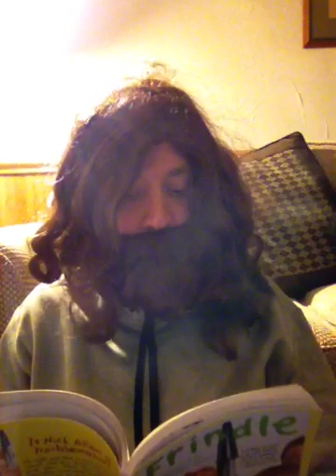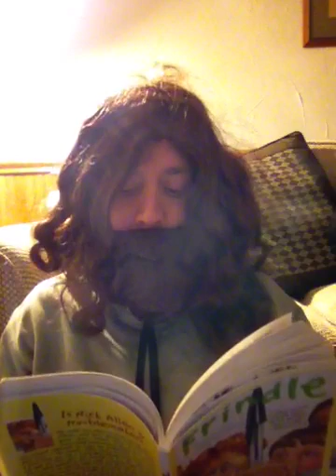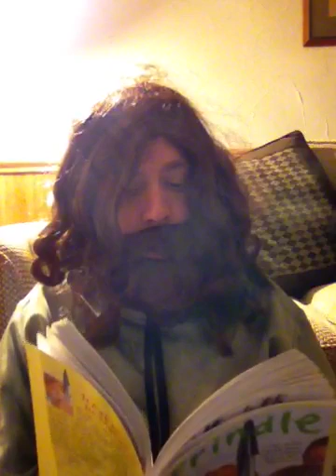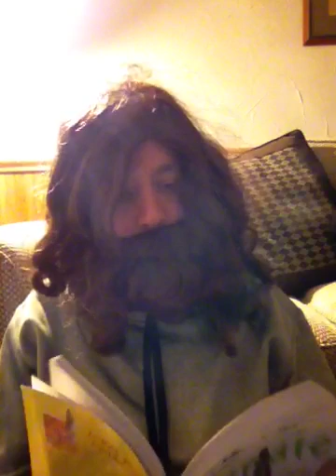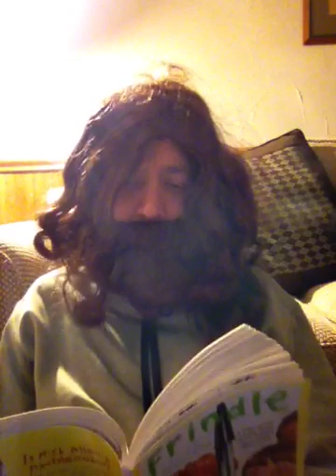Chapter12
Mystery Reader